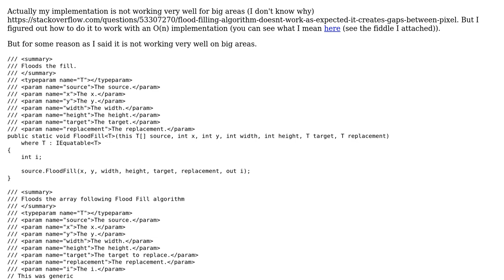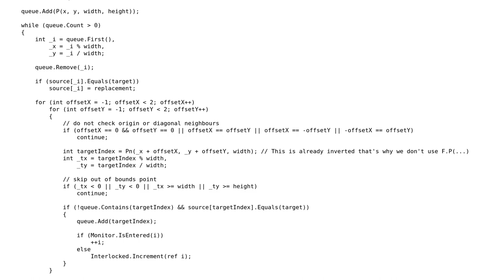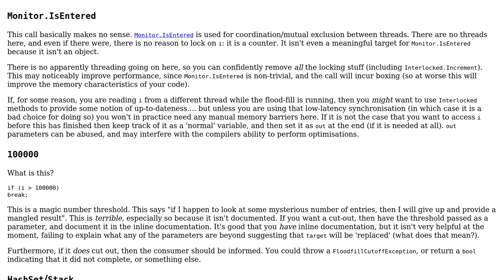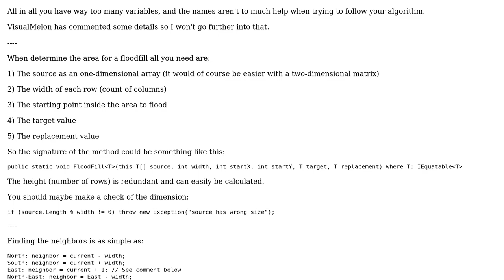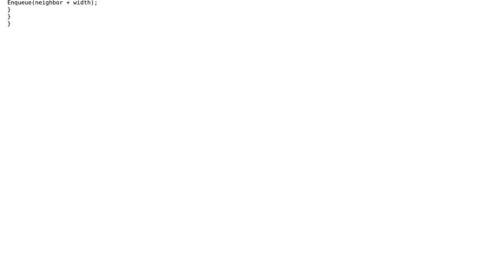Optimizing Floodfill algorithm implementation as much as possible (2 Solutions!!)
Optimizing Floodfill algorithm implementation as much as possible

With thanks & praise to God, and with thanks to the many people who have made this project possible! You are responsible for your own actions.